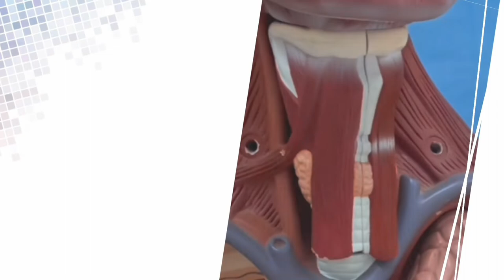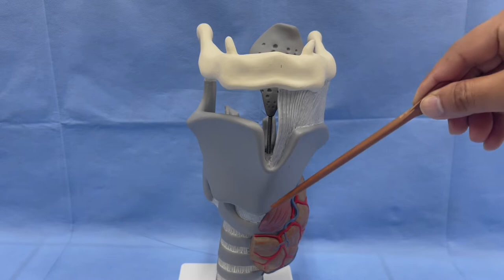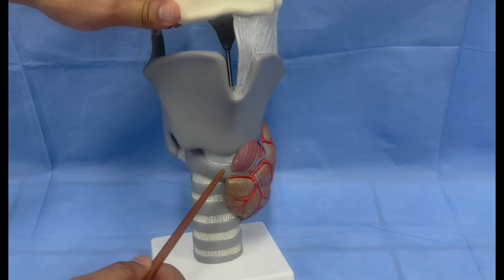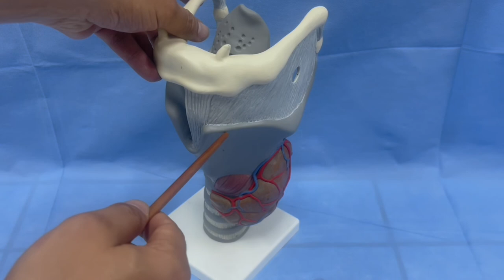ANATOMIE FMPM LARYNX